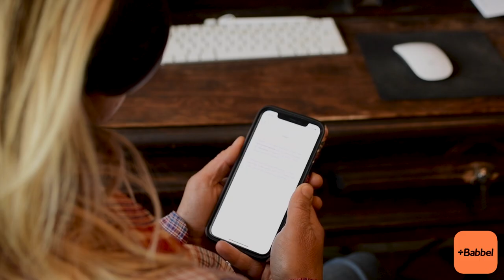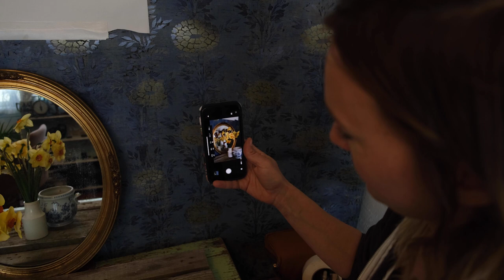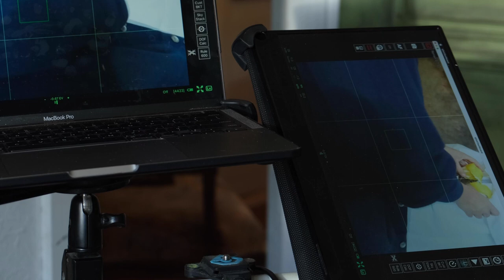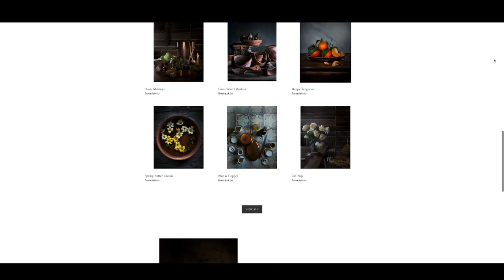An "artist" 25 years in the making | How I got here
Buy 6 months get 6 months free // Here I am, an "artist" in the making. I hope you enjoy the story of how I got here.